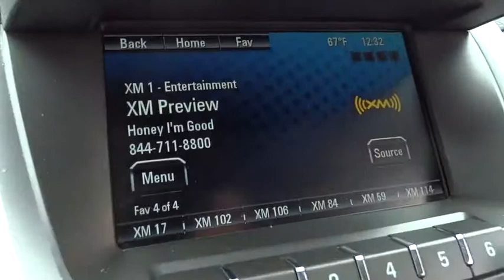2012 GMC Terrain San Diego, Escondido, Carlsbad, Temecula, Palm Springs, CA 737797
2012 GMC Terrain

1515 Auto Park Way N